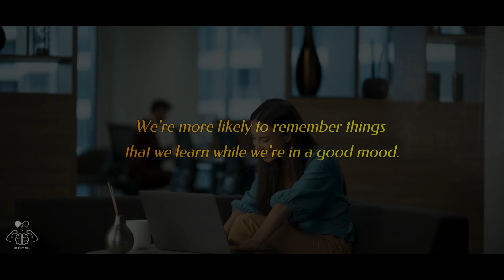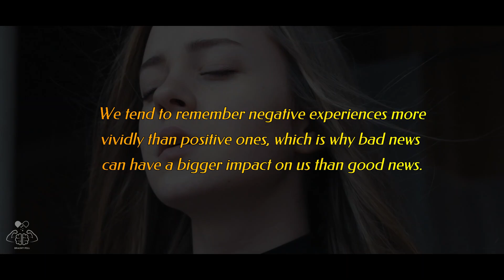We tend to trust people who have...| Psychology Facts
TOP 5 Self Improvement Books.
1. Atomic Habits: An Easy & Proven Way to Build Good Habits & Break Bad Ones.
2. How to Win Friends and Influence People.
3. Can't Hurt Me: Master Your Mind and Defy the Odds.
4. The 7 Habits of Highly Effective People.
5. The Subtle Art of Not Giving a F*ck: A Counterintuitive Approach to Living a Good Life.